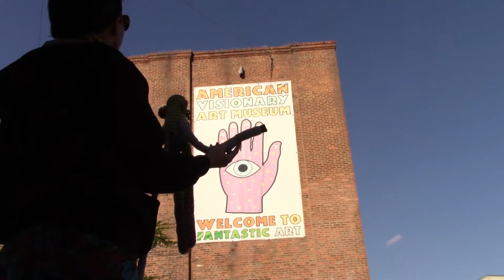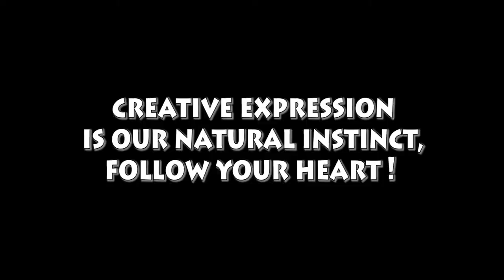Make Do with Mrs. Murphy - Shout Out to AVAM Sock Monkey Saturday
Make Do with Mrs. Murphy gives a shout out to the American Visionary Art Museum's Sock Monkey Workshop where the Sock Monkey magic began...